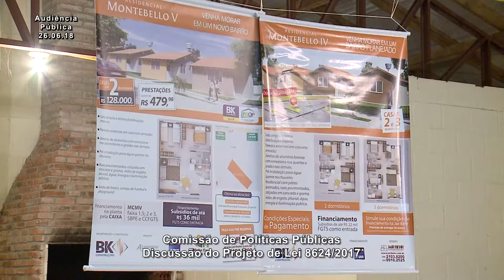Audiência Pública Comissão de Políticas Publicas Bairro João Luiz Pozzobom 27.06.18